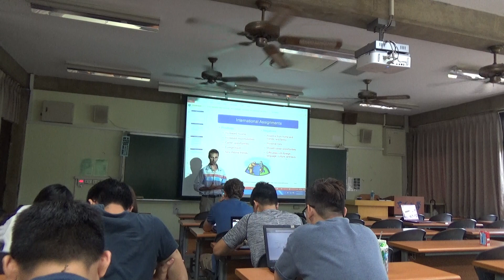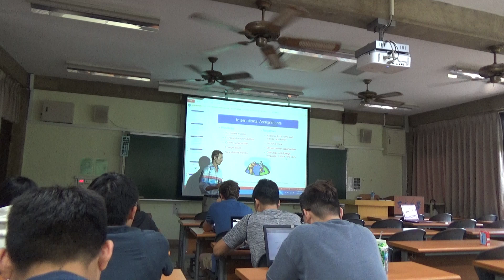International Projects Tunghai University3